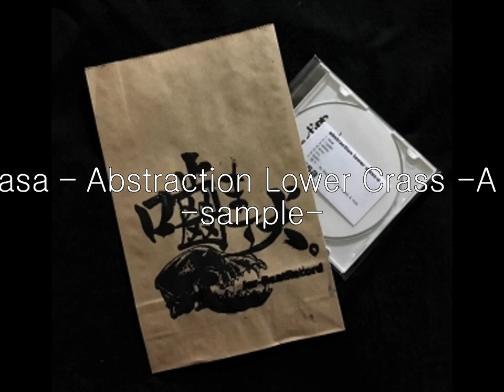asa ‎– Abstraction Lower Crass -A /SAMPLE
-JAPAN-

-asa-
1 show
2 rypdal
3 mcbee
4 mraz
5 Cru
6 Dubhi
7 狂う-re:remix rap by coyth&yoth

Abstract, Ambient, Breakbeat, Dark Ambient, Downtempo, Electro, Experimental, Illbient, Hip Hop, Trip Hop